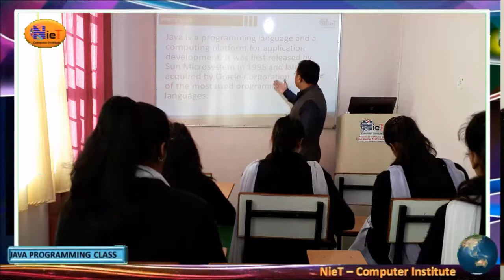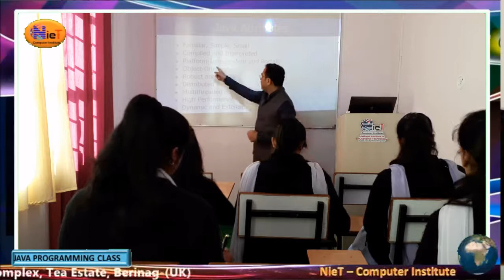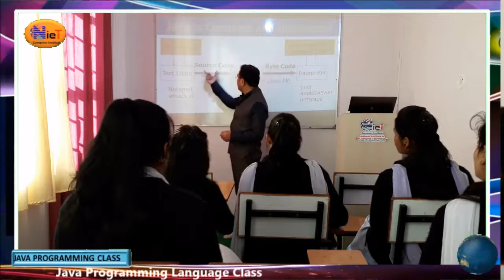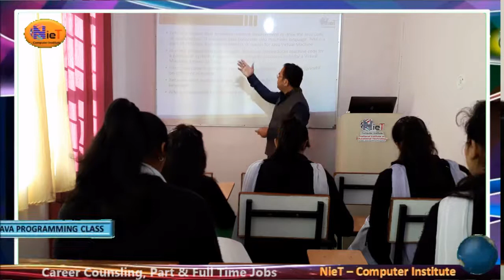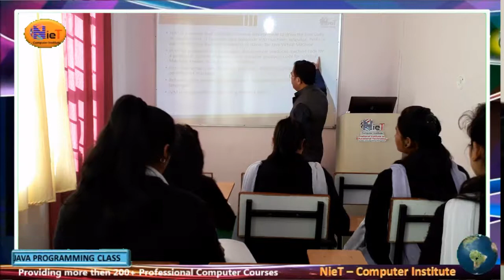जावा प्रोग्रामिंग सीखने का सबसे आसान तरीका | Introduction to JAVA| JAVA LIVE CLASS IN NieT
नेशनल इंस्टिट्यूट ऑफ़ एजुकेशनल टेक्नोलॉजी
कार्की काम्प्लेक्स, टी स्टेट, जमुना नगर,  बेरीनाग, पिथौरागढ़, उत्तराखण्ड

हमारे इंस्टिट्यूट मैं हर कंप्यूटर कोर्स के साथ फ्री मैं पर्सनालिटी डेवलपमेंट , स्पोकन इंग्लिश एंड कैरियर  काउन्सलिंग ट्रेनिंग भी स्टूडेंट्स  को दी जाती है।

भारत सरकार से मान्यता प्राप्त एंड आई इस ओ  सर्टिफाइड एक मात्र कंप्यूटर एंड टेक्निकल स्किल इंस्टीटुए इन बेरीनाग , पिथौरागढ़

संपर्क करने के लिए नंबर्स : 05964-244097 | 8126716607 | 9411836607

धन्यवाद।

पर्सनालिटी डेवलपमेंट के मास्टर टिप्स |हर जॉब के लिए जरुरी | शिख लिया तो जॉब लगने की पकी गारन्टी | :

पावर पॉइंट मैं प्रोफेशनल ट्रेनिंग ले सुरु से स्मार्ट क्लासेस के साथ || POWER-POINT FOR BEGINNERS ||

सक्सेस फार्मूला : ये वीडियो स्टूडेंट ने देख लिया तो हर जगह मैं सक्सेस मिल जाएगी | NieT ||

C++ प्रोग्रामिंग सीखने का सबसे आसान मेथड -

CCC कंप्यूटर कोर्स Part-5 Chap-2 B : Intro. to OS-WIN7 (सरकारी नौकरियों के लिए अति आवश्यक कोर्स )

Presented By :
Mr. B. S. Karki ( Director of NieT )
National Institute of Educational Technology
Tea estate, Jamuna Nagar, Berinag - 262531- Pithoragarh (UK)

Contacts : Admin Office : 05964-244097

#||nationalcomputertechnology